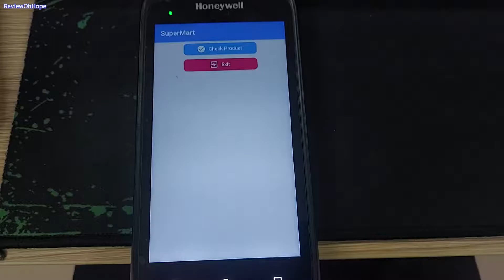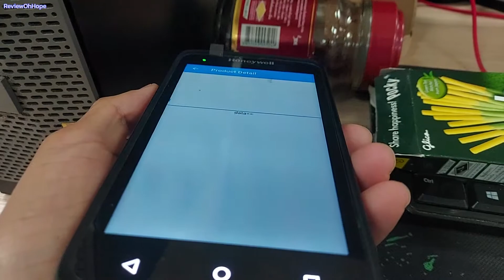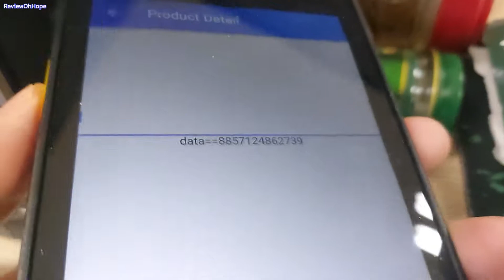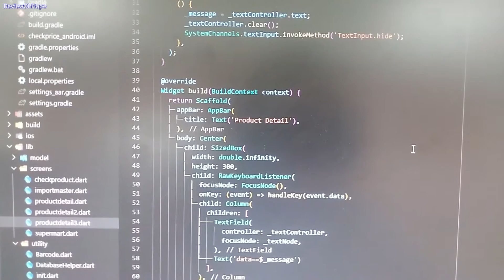Flutter/Dart Scanner Barcode PDA TextField Focus Hide Input Keyboard